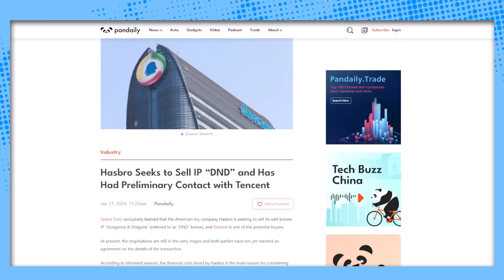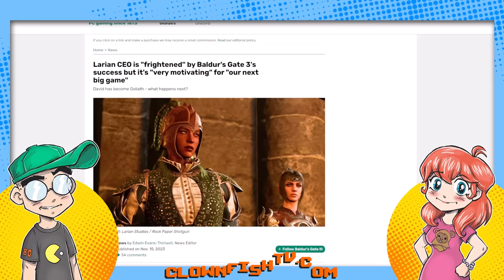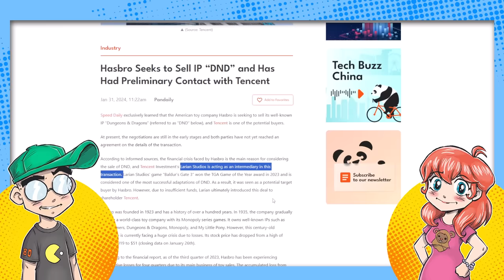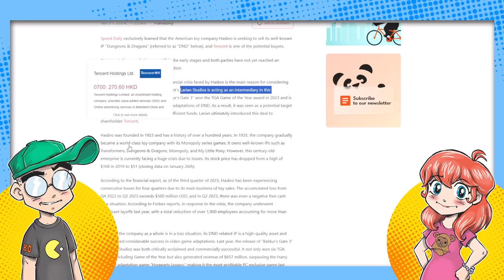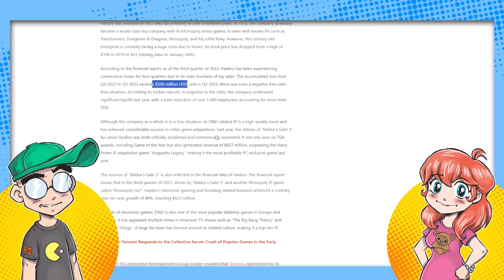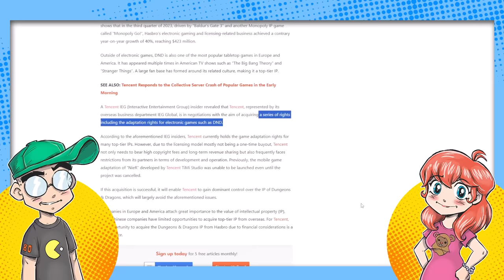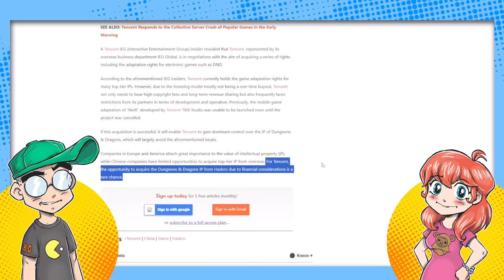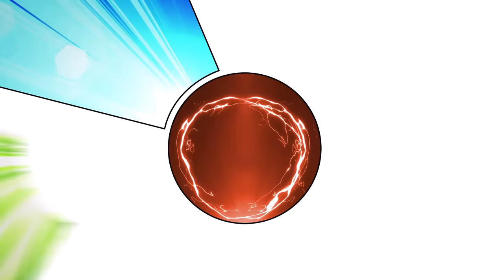Hasbro is SELLING Dungeons & Dragons to Tencent?!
Dungeons & Dragons -- and possibly Wizards of the Coast -- is reportedly up for sale by corporate owner Hasbro. The reason? Hasbro is BLEEDING OUT financially, and DnD is one of the few bright spots in their IP portfolio. The owner is rumored to be Tencent, with Larian Studios facilitating the deal. Of course, Larian made the wildly successful Baldur's Gate 3 and Tencent owns a chunk of that studio. This, coupled with the inexplicable firing of many top Wizards of the Coast talent, is starting to make a whole lot more sense...

Additional Context:
The gaming world is abuzz with the news that Hasbro, the corporate owner of Dungeons & Dragons and Wizards of the Coast, might be in negotiations to sell off the iconic D&D brand. The rumored suitor? None other than Chinese conglomerate Tencent, with reports suggesting that Larian Studios, the creators of the hit game Baldur's Gate 3, could be playing a role in the deal.

According to a dungeonsanddragonsfan.com article, talks between Tencent and Hasbro are still in early stages, with Larian Studios acting as an intermediary. Larian, which holds a significant interest from Tencent, was initially interested in acquiring D&D but lacked the necessary capital. This move by Tencent is seen as part of its strategy to acquire major Western IPs, which are highly sought after but challenging to obtain for many Chinese companies​​.

Hasbro's financial troubles are a key driver behind the potential sale. The company is experiencing a severe financial downturn, with an expected drop in total revenue by up to 15% and the entertainment branch suffering even more. This financial strain led to a significant round of layoffs in late 2023, affecting 20% of Hasbro's global workforce. Despite these struggles, the D&D brand remains profitable, with Wizards of the Coast being one of Hasbro's consistently well-performing units. This success is largely attributed to D&D and the lucrative licensing deal for Baldur’s Gate III​​.

Tencent, a major player in the video game industry with stakes in various gaming companies, is reportedly interested in acquiring the D&D IP from Hasbro. This could involve purchasing the IP outright or obtaining exclusive rights to develop D&D video games. The deal, if it materializes, could give Tencent control over a major North American brand with global popularity. Tencent's portfolio includes ownership of Riot Games and significant shares in Epic Games, among others, highlighting its experience and interest in the gaming space​​​​.

It's worth noting that despite Hasbro's overall decline, Wizards of the Coast and its digital gaming segment have seen significant growth, largely thanks to the success of Baldur's Gate 3 and other digital gaming ventures. In Q3 2023, this segment's revenue was up by $120 million compared to the same period in 2022. This growth contrasts with the broader downward trend in Hasbro's revenue​​.

However, it's essential to approach this news with caution. As of now, there has been no official confirmation from Hasbro, Tencent, or Larian Studios, and the information primarily comes from reports and rumors. The potential impact of such a sale on existing licensing agreements and the future direction of the D&D brand in video games, TV, film, and print materials remains uncertain​​​​.

In the grand scheme of things, the fate of Dungeons & Dragons in the hands of a conglomerate like Tencent raises concerns among fans about the future direction of the franchise. Will it remain true to its tabletop role-playing game roots, or will it transform into something unrecognizable? Only time will tell, but for now, the D&D community watches with bated breath.